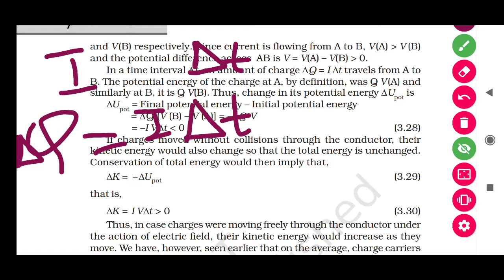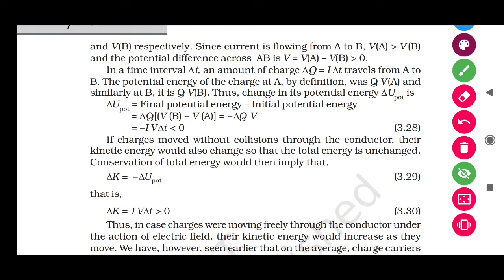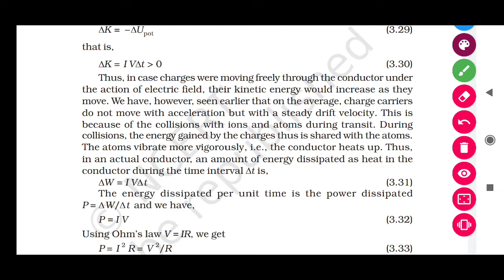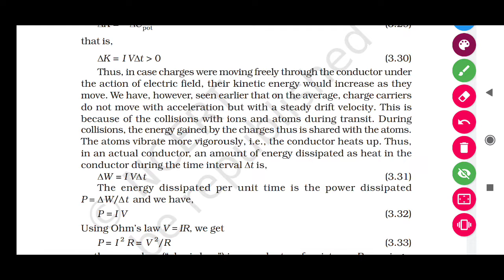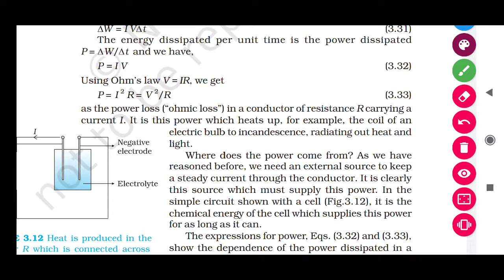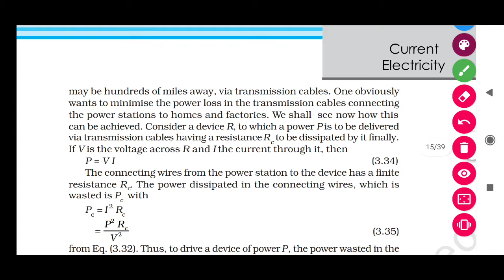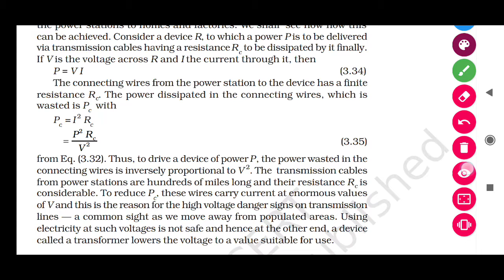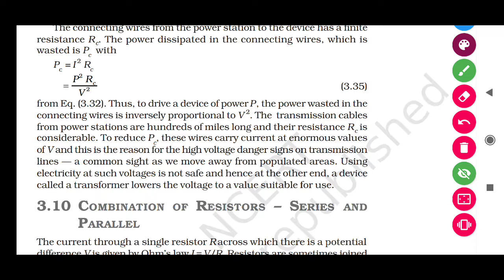3.9 Electrical Energy, Power NCERT CLASS XII PHYSICS Unit II Chapter 3 Current Electricity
3.9 Electrical Energy, Power NCERT CLASS XII PHYSICS Unit II Chapter 3 Current Electricity